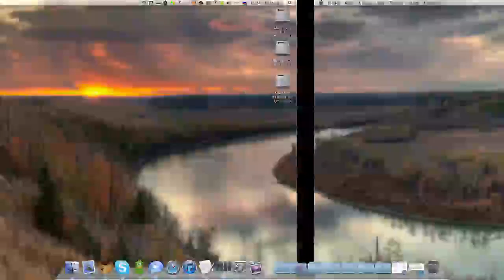Рабочее пространство Lion.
Смотрим как красиво сделаны рабочие столы на OS X Lion.